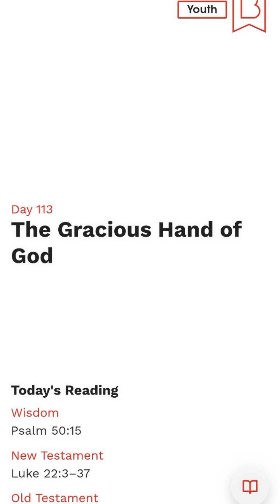Youth Bible Study | Day 113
From the Bible in One Year Study App (via Alpha International Ministry with Nicky and Pippa Gumbel) using the English Standard Version of the Holy Bible 📖